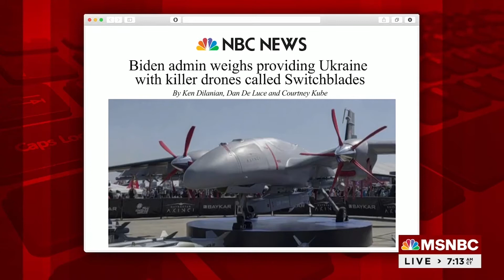MSNBC: Spanberger on "Listening to Wartime Needs" of Ukrainian Allies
MSNBC, 3/16/2022